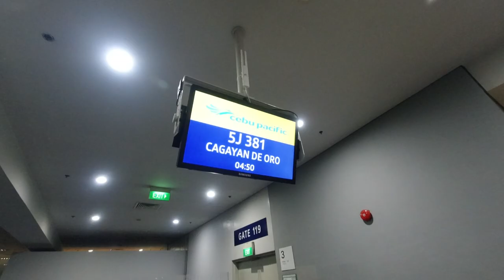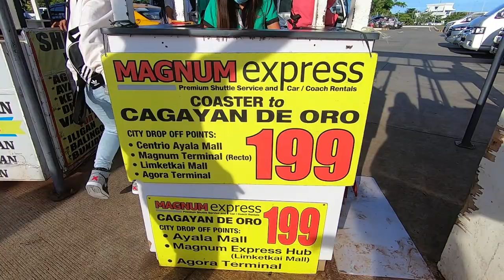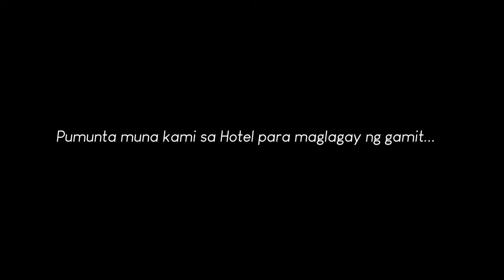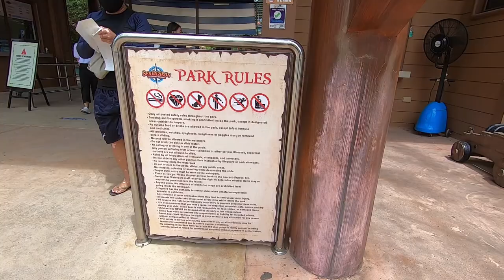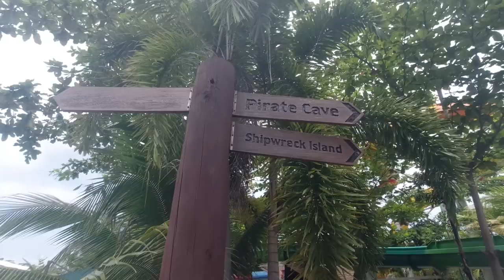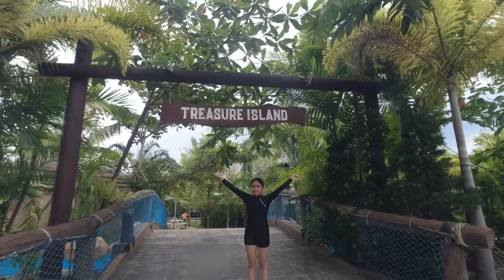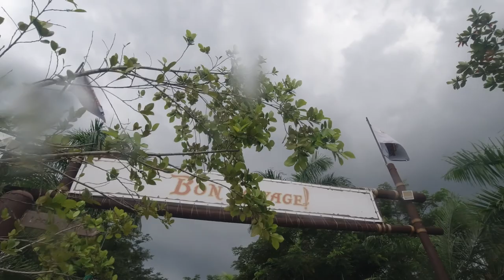Labanan ang Takot | Seven Seas Waterpark | Cagayan De Oro Part 1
First day of our anniversary celebration in Cagayan De Oro. Pumunta kami sa Seven Seas Resort. Sikat daw ito na waterpark sa Cagayan De Oro. Takot ako sa matataas yikes.

-Marshmallow (Prod. by Lukrembo)
-Honey by David Cutter Music
-Again by David Cutter Music / @dcuttermusic